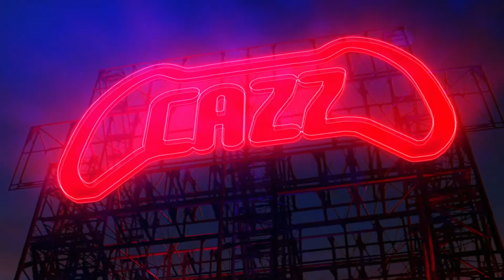Como Capturar Escorpiões e Tarântulas de Dia - Animal Crossing New Horizons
Nesta Gameplay de Animal Crossing New Horizons mostro como capturar escorpiões e tarântulas durante o dia sendo que esses insetos aparecem à noite. Método sem time travelling (Modificar Relógio)